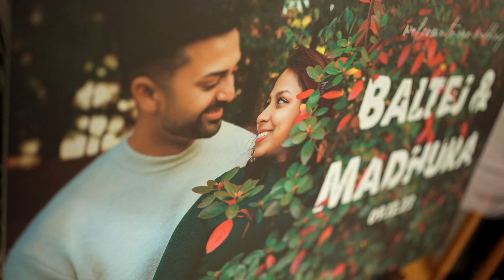Baltej & Madhura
a video by SL Anand Photography